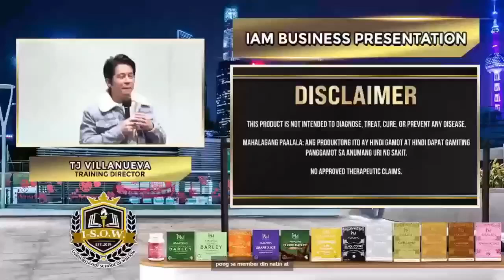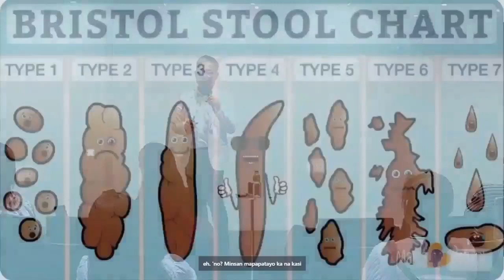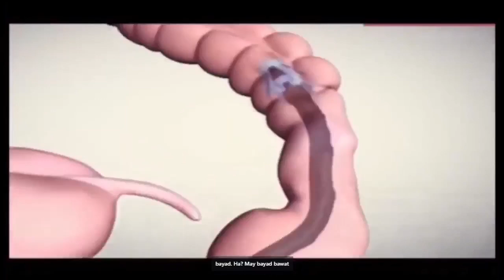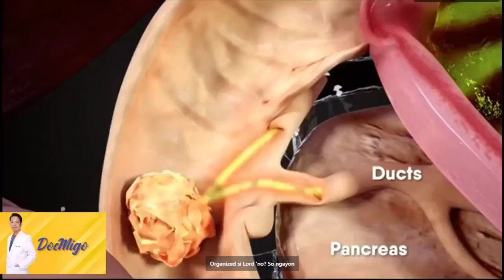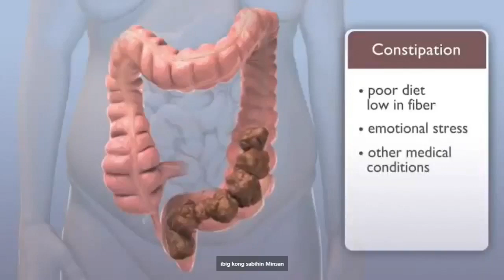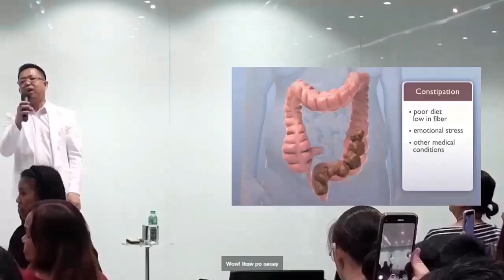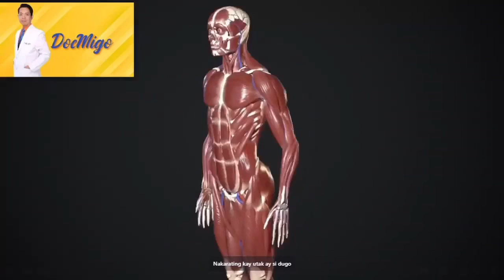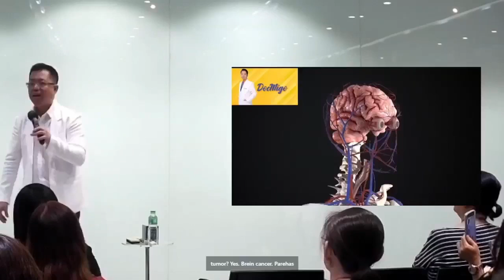Constipation and Other Health Concerns - Doc Ramil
Watch how our IAM Amazing Pure Organic Barley can help.